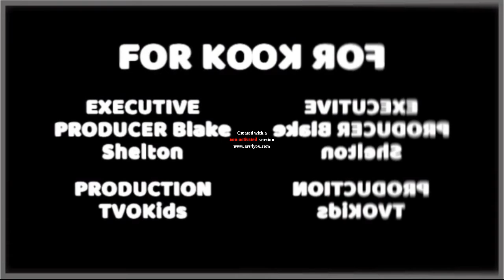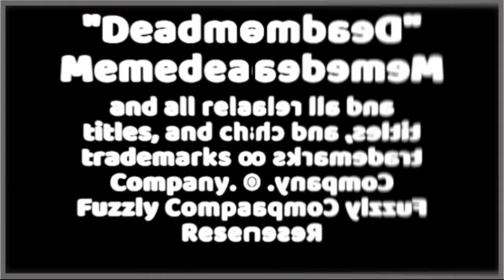DAMGA Techno Remix in CoNfuSioN